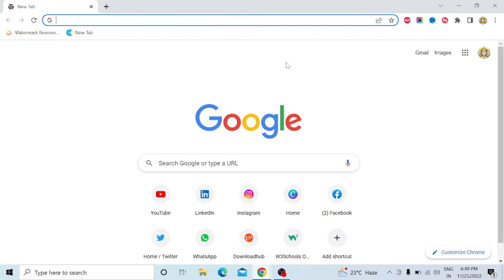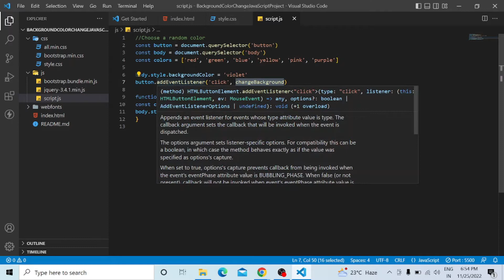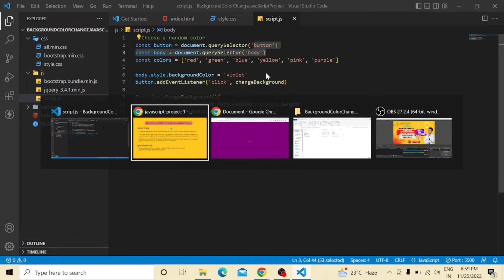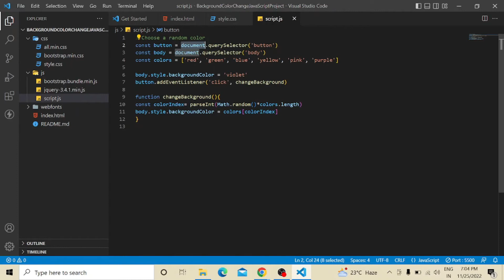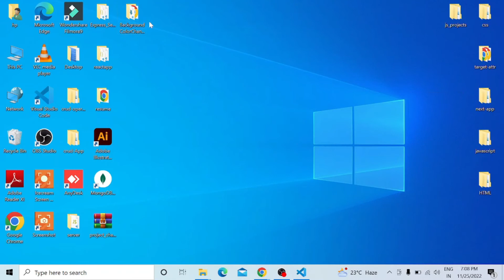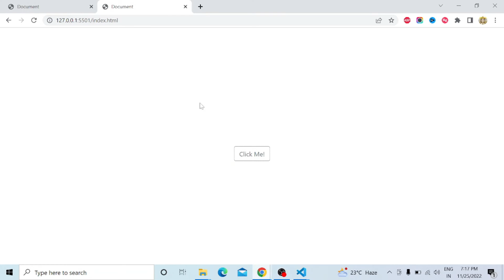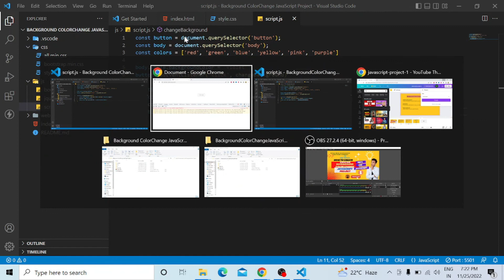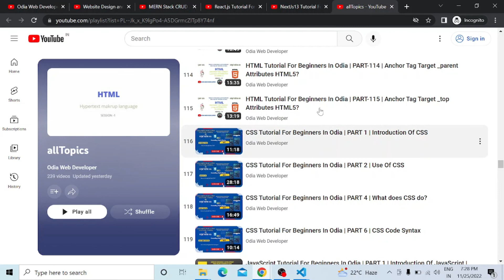JavaScript Basic Project For Beginner #1 | Background Color Change Project | In Odia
HTML
JAVASCRIPT
PHP
NODE.JS
NEXT.JS13
RESUME PROJECT
MERN Stack CRUD Application Project

- Complete FULL Stack CRUD Application Tutorial in Odia (MongoDB, ExpressJS, ReactJS & NodeJS) | 2022